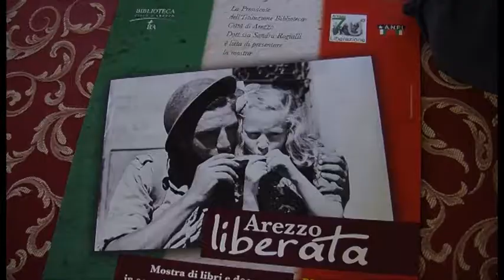Arezzo celebra il 70esimo dalla Liberazione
Era il 16 luglio del 1944. Alle 10.45 le campane di Arezzo iniziarono a suonare a festa annunciando a tutti che le forze alleate entravano in città. I tedeschi se n'erano andati, lasciando sul campo nella sola provincia di Arezzo circa 3000 persone. Quasi mille erano morte nelle stragi, le rappresaglie, le torture, tra cui 34 sacerdoti, morti al fianco del popolo che gli era stato affidato.
 Arezzo ha ricordato il suo 70esimo dalla Liberazione con oltre 50 eventi piccoli e grandi iniziati già a partire dal mese di marzo. Apice di queste celebrazioni la giornata del 16 luglio che ha visto una Messa in Cattedrale presieduta dall'arcivescovo Riccardo Fontana, una commemorazione nella Sala del Consiglio Comunale trasmessi in diretta dalla nostra emittente. Poi le celebrazioni sono seguite con la deposizione di corone di alloro al cimitero urbano con i suoi 729 caduti, al sacrario di via dell'Anfiteatro e al monumento alla Resistenza. Le celebrazioni si sono poi trasferite a Indicatore al cimitero del Commonwealth, in ricordo  dei 1.267 caduti alleati.
TSD Notizie del 16 luglio 2014